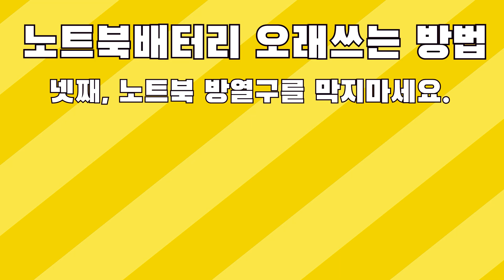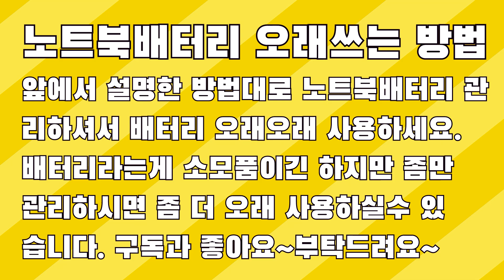노트북 배터리 오래동안 사용하는 방법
노트북 배터리를 관리하는 방법 배우시고, 노트북배터리 오래 오래 사용하세요. 노트북배터리뿐만 아니라 리튬배터리는 다 이렇게 관리하시면 오래 사용하실수있습니다.

드론 리튬배터리도 마찬가지입니다 ^^